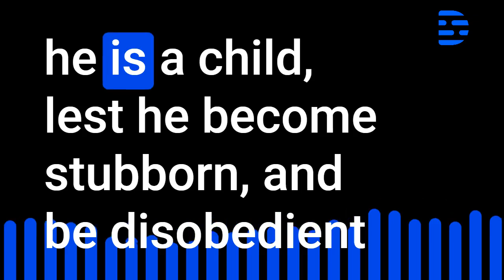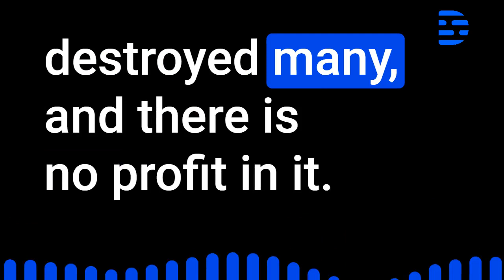Sirach Chpater 30 Audio Bible